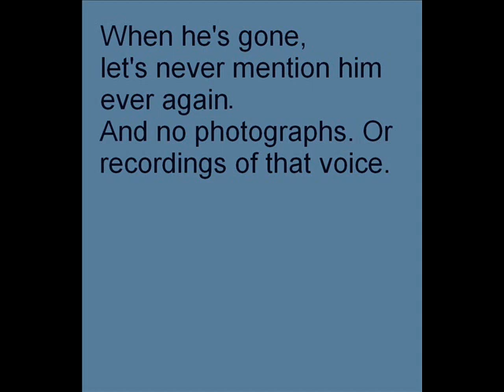PUNISH ABBREVIATED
EDITED VERSION FROM ROCKY 2 in Rollercoaster Records